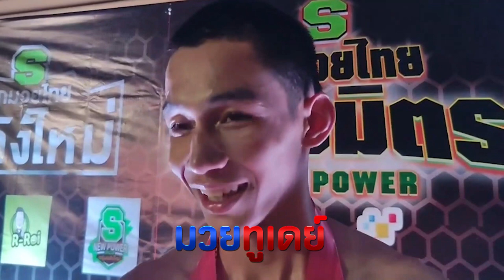สัมภาษณ์หลังเกมคู่ที่ 3🔴ขาวสด เงาะบางกะปิ แพ้คะแนน 🔵มงคลเพชร ส. มงคลการช่าง